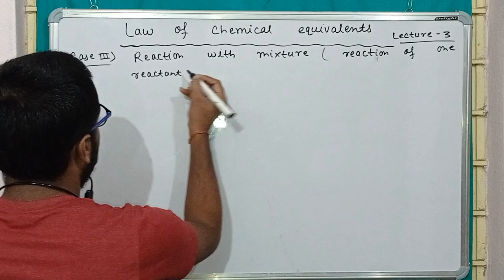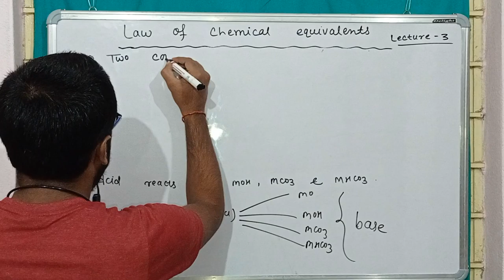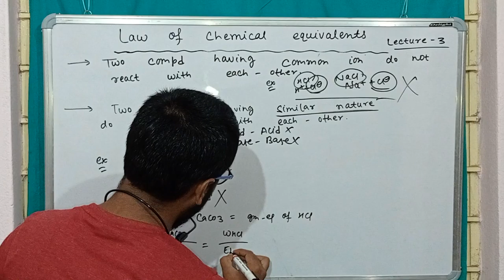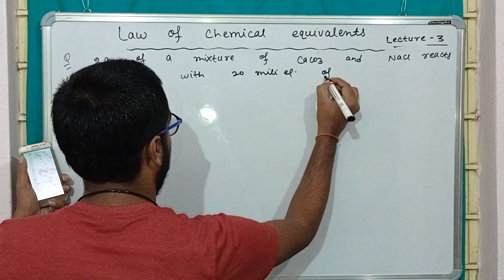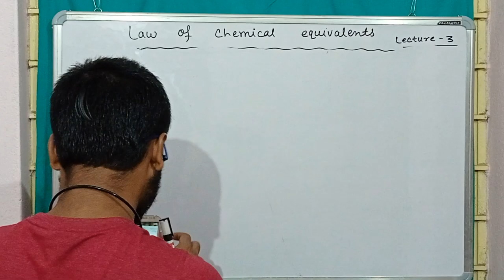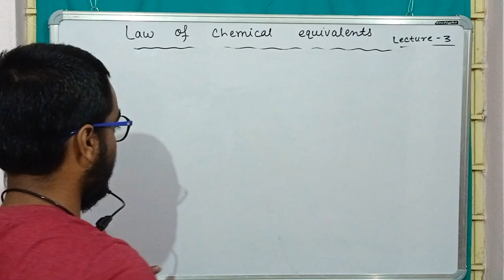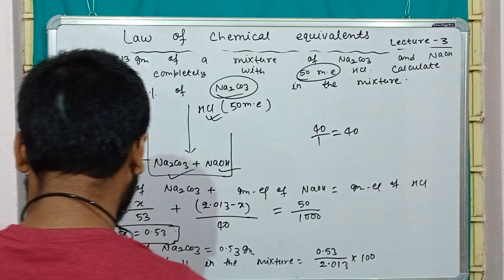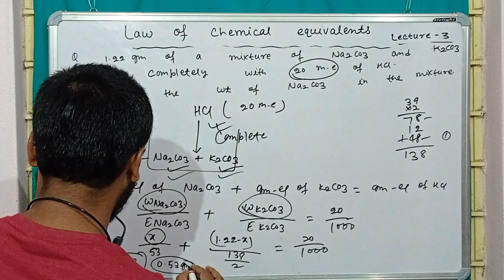Law of chemical equivalents//Lecture-03// Reaction with mixture(A complete reacts with B+C+......)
Shanu Chemistry Classes